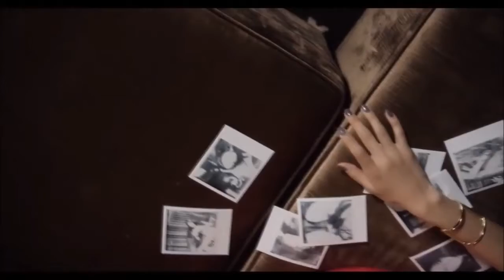Chemist Dmitry Rubenovich Vault of Heaven Original Mix